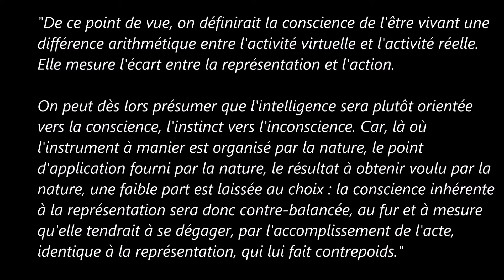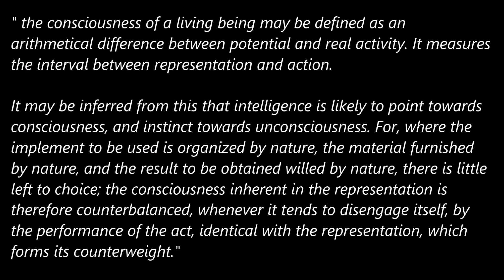Tales_Bergson 2-25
"De ce point de vue, on définirait la conscience de l'être vivant une différence arithmétique entre l'activité virtuelle et l'activité réelle. Elle mesure l'écart entre la représentation et l'action.

On peut dès lors présumer que l'intelligence sera plutôt orientée vers la conscience, l'instinct vers l'inconscience. Car, là où l'instrument à manier est organisé par la nature, le point d'application fourni par la nature, le résultat à obtenir voulu par la nature, une faible part est laissée au choix : la conscience inhérente à la représentation sera donc contre-balancée, au fur et à mesure qu'elle tendrait à se dégager, par l'accomplissement de l'acte, identique à la représentation, qui lui fait contrepoids."
" the consciousness of a living being may be defined as an arithmetical difference between potential and real activity. It measures the interval between representation and action.

It may be inferred from this that intelligence is likely to point towards consciousness, and instinct towards unconsciousness. For, where the implement to be used is organized by nature, the material furnished by nature, and the result to be obtained willed by nature, there is little left to choice; the consciousness inherent in the representation is therefore counterbalanced, whenever it tends to disengage itself, by the performance of the act, identical with the representation, which forms its counterweight."
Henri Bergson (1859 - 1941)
  Creative Evolution 2-25

music)
Claude Debussy
    Général Lavine - excentric ～ Préludes Deuxième Livre
  Jacques Rouvier